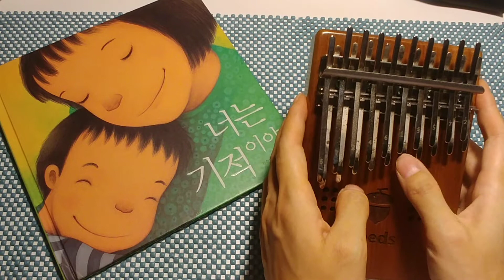[칼리마마] 당신은 사랑받기 위해 태어난 사람